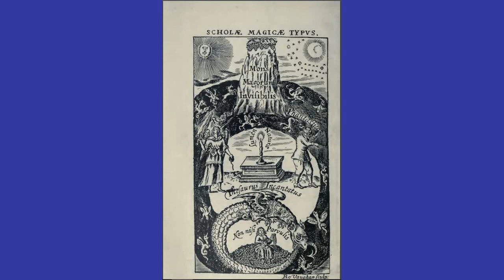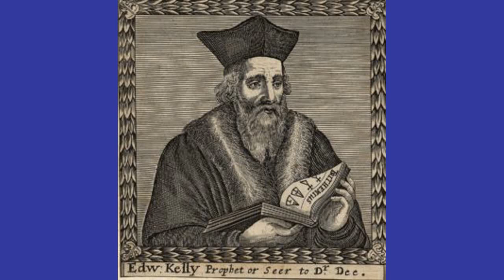Saints of the Gnostic Catholic Church 15 TO 21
WOLFGANG von GOETHE
ADAM WEISHAUPT
MOLINOS
ELIAS ASHMOLE
THOMAS VAUGHAN
SIR EDWARD KELLY
JOHANNES DEE